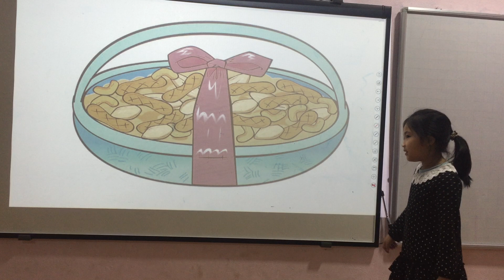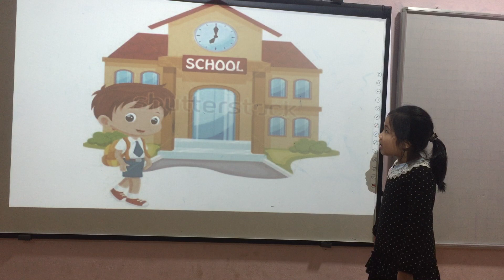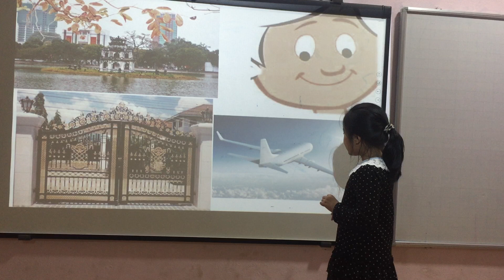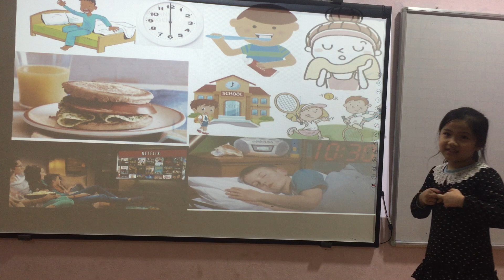Anna Starter 1 Summative test 3 Fa2 23 1 2019